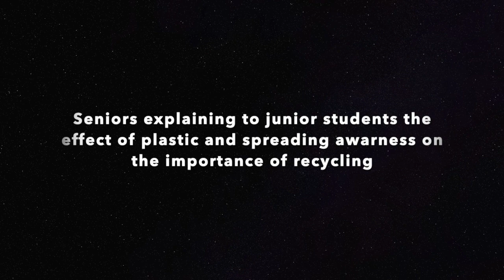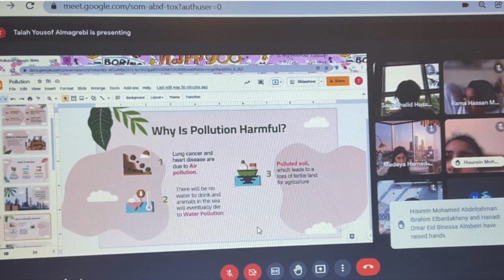Awareness on Plastic effect and pollution